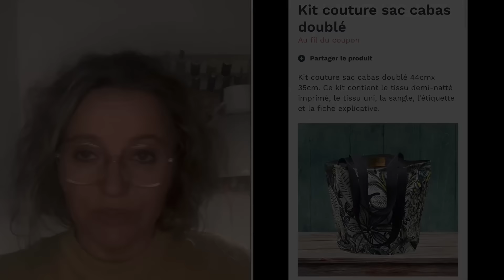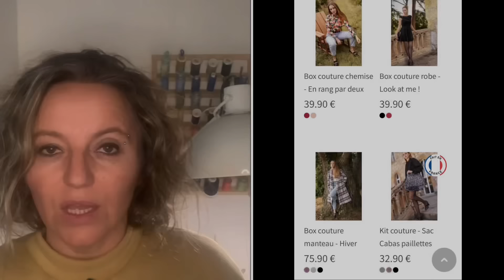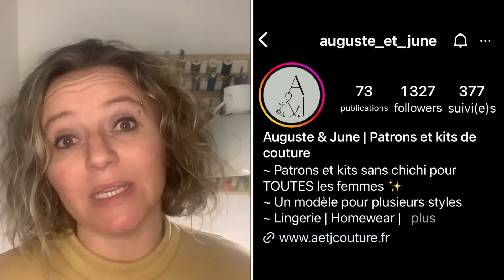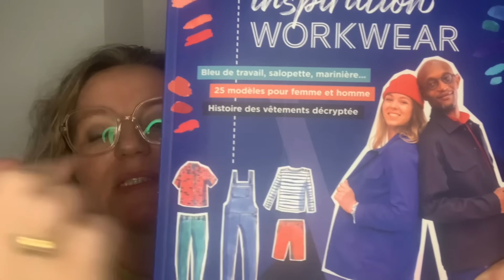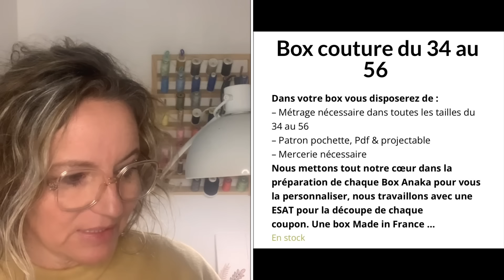Jour 22 - Ma sélection de 10 box couture !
Une fenêtre de cadeau(x) à ouvrir tous les jours, du 1er décembre au 1er janvier (puisque j'ai fait une pause de 8 jours), dans le cadre d'une vidéo quotidienne.

On parle couture, tricot, mais pas que !

Merci encore à toutes pour votre participation active, utile à la (sur)vie de cette chaîne ! J'espère que ce contenu vous plaira dans sa globalité et moi, je vous dis à demain !